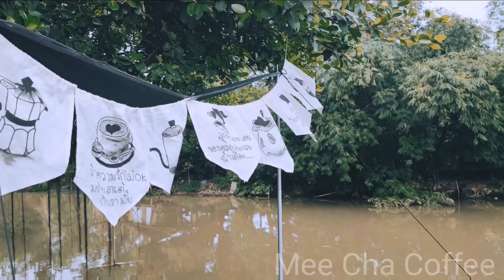EP50 (4/4)l Café Vlog ASMR Thai By MeeCha Coffee Shop @ร.ร. เทศบาลท่าโขลง1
Location
ร.ร. เทศบาลท่าโขลง1

I hope you enjoy watching this video and look forward to meeting you for my next one as well.
Please do not be hesitant to give me feedback